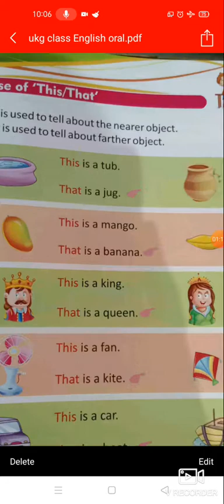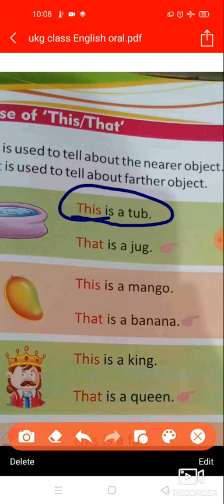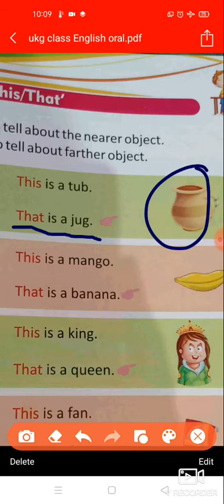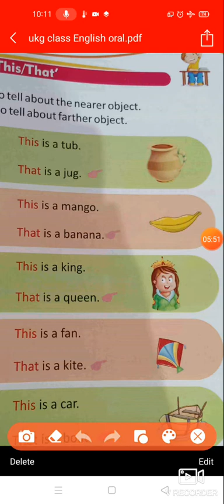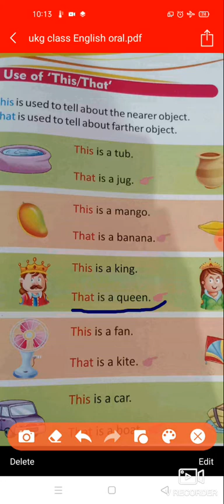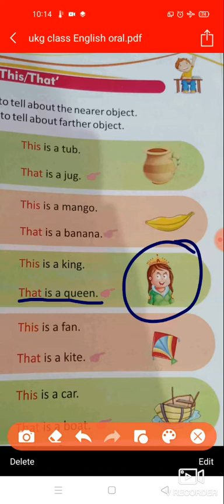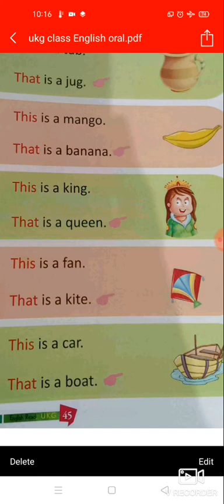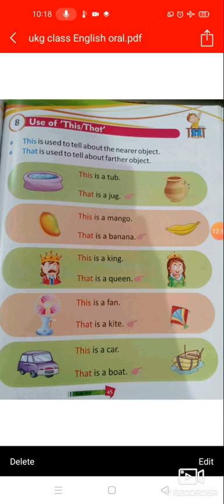UKG class English oral 23 July